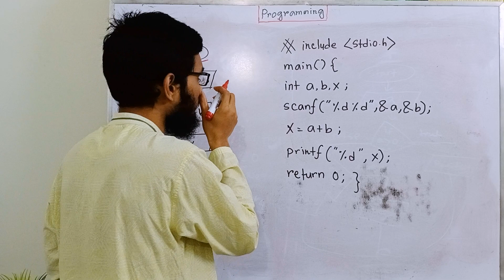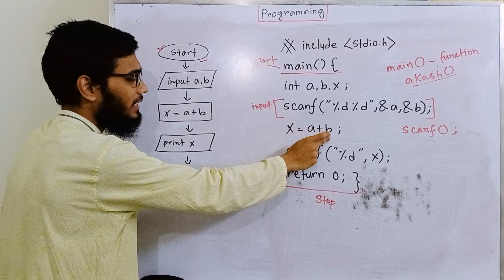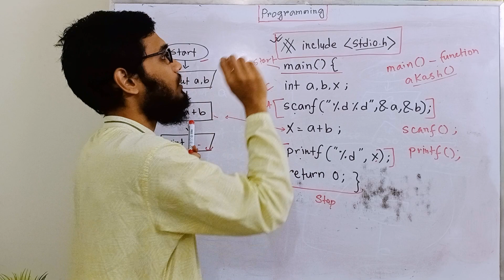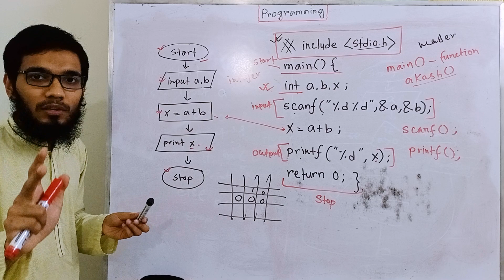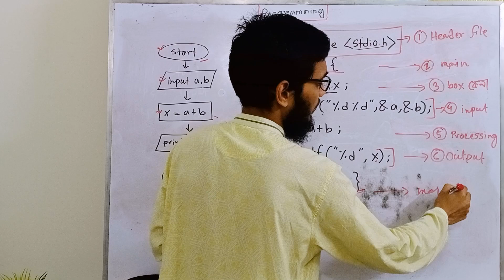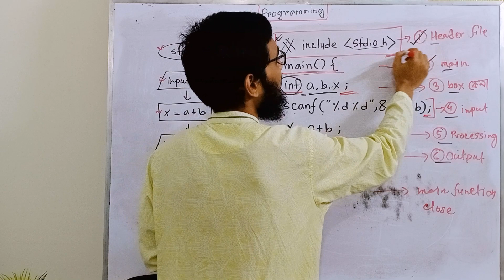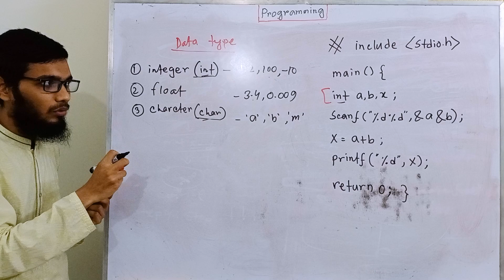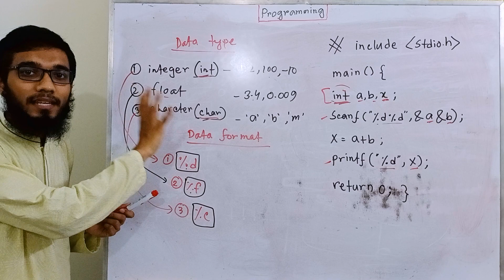C Programming | ICT | Chapter 5 | Lecture 3 (part 2) | Read 'Arts' (সি প্রোগ্রামিং)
এইচএসসি আইসিটির সি প্রোগ্রামিং অংশের উপর তৃতীয় ক্লাস এটি। এখানে আমরা c programming  এর প্রাথমিক ধারণা সম্পন্ন করবো।